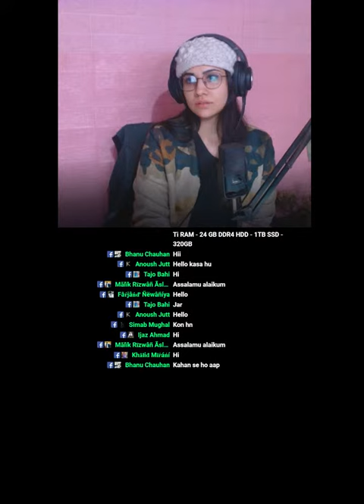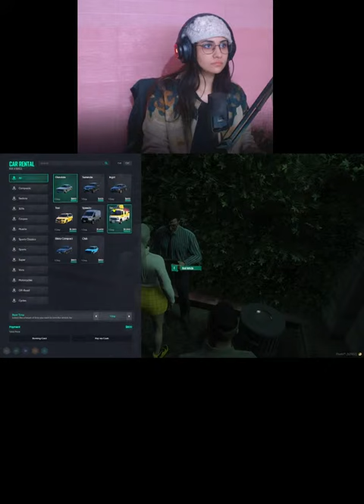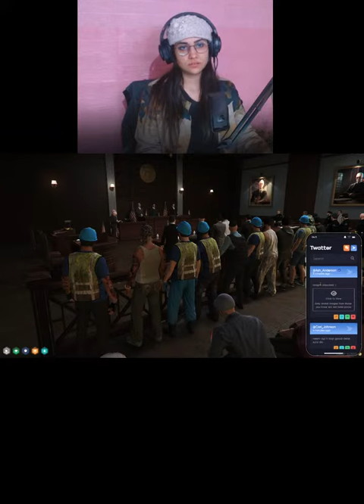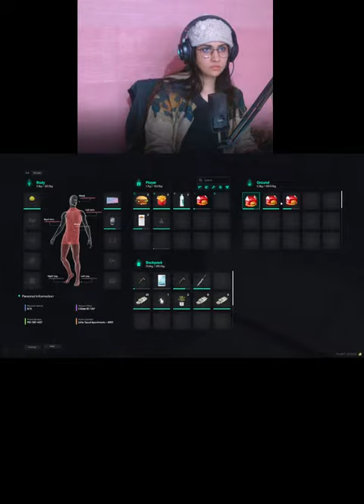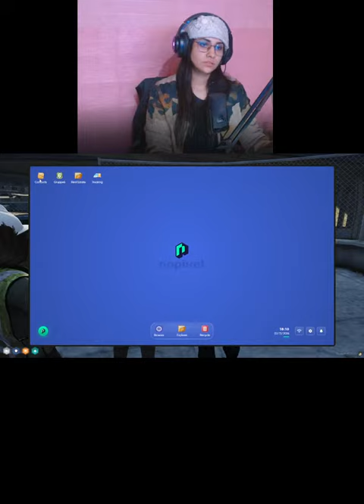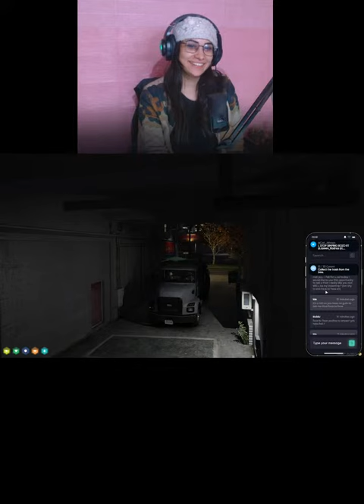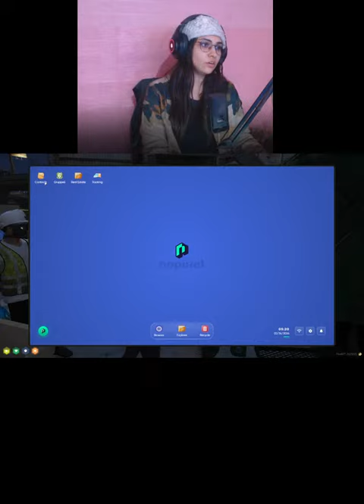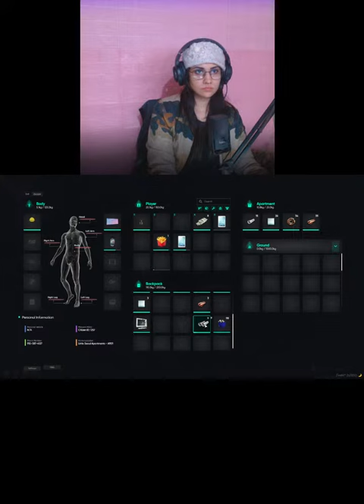Hey everyone! :D nopixelindia | S2: E27 of 2024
➤   PC Specifications:
💻  HDD - 1TB
💻  SSD - 320GB
💻  MONITOR 1- MSI 144hz
💻  MONITOR 2- Gateway 60hz
💻  Mouse - Bloody X5 Max
💻  Keyboard - AUKEY KMG14 Mechanical Keyboard
💻  MIC - NT-USB Mini Rode